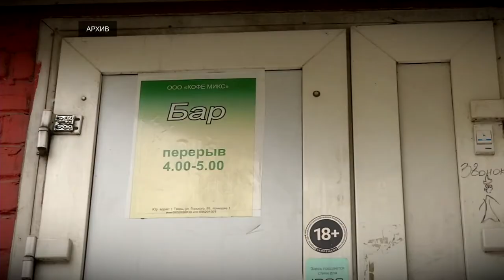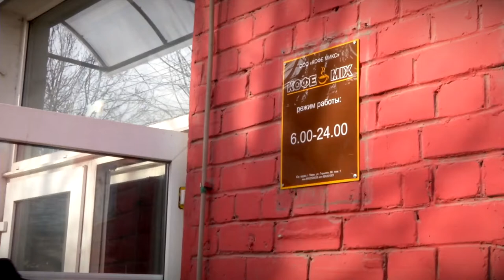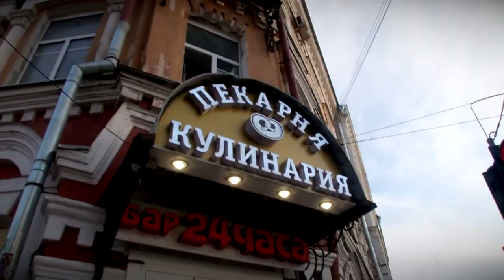В Твери прошёл рейд по рюмочным